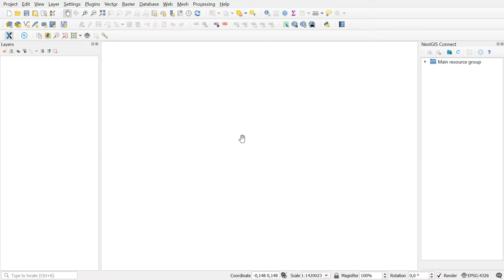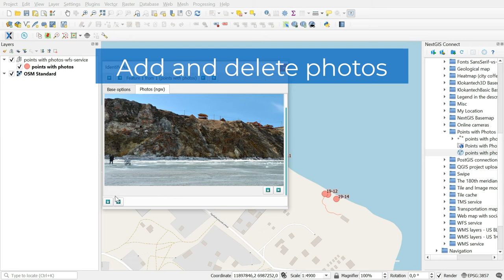Identify+ – View web-based photos for features in QGIS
1. Install the plugin
2. Import a layer with photos from Web GIS
3. Activate Identify+
4. Click on the points